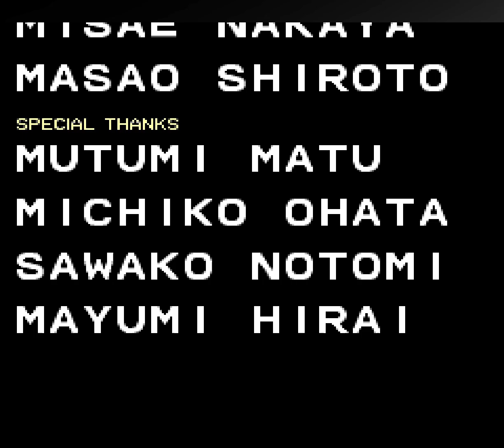1285: Arcade Archives Double Dragon PS4 \\ (Very Hard) Guy froze & game got stuck! + Playthrough!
Trying to play through Arcade Archives Double Dragon on PS4 and forgot I'd left it on Very Hard difficulty from last time long ago = o Also a weird thing happened in the spear hallway before the final room where a guy just froze and I tauntingly left him there instead of trying to break him out of it and then the game got stuck and wouldn't let me move forward and I probably deserved that. : P So I had to start over and rage-play all the way through again but I did way better that time. = D?

0:00 - start
0:58 - English Tear.
4:43 - getting scooped = o
11:15 - factory smacked
19:10 - forest fumbles
25:54 - gamma me is better
31:32 - got hulk on the platform! : D
32:09 - guy freezes = oo
37:38 - game stuck!
38:45 - fresh tears ;_;
45:25 - factory smash!
51:51 - really bad at picking up knives
53:04 - gettin' dunked
56:10 - don't lose my rock!
1:00:07 - high kick green me outta the air
1:03:27 - don't head butt but kicks are working okay on the big bros
1:08:20 - bawss
1:12:23 - YOSHI KISHI
1:15:00 - wrap!

Well... Was doing horribly anyway so maybe it's just as well that weird freeze happened (maybe because I punched him just as some dynamite was exploding? I have never had this happen in DD as far as I can recall and I've been playing it--way too sporadically, apparently ;_;--since it came out in the arcade when I was a kid!!) and forced me to play through again with a real MAD ON and I guess that's what you gotta do, gotta play with murder mind just set on stomping these s into the MUD!

Anyway yeah I'd committed the sacrilege of staying away so long and starting to think maybe DD wasn't so good 'cause obviously it has weird stuff like the slowdown and some moves being too good or not so good later on 'cause like guys duck the kick all the time later but no it's got this strange charm where those things just kind of make it feel tough and make you want to WIN HARDER raWR!

So yeah DD's still good and I was a fool ever to doubt it.

I never noticed knives were so hard to pick up before though. : P

And actually kick is pretty good against those green Dragon punks, can knock them right out of their fancy spin kicks and stuff. Oh and kicks worked really well on the two big guys right before the end room, that really surprised me. So I was wrong about kicks, too. = o

I sure couldn't hit those lime-colored punks once the boss showed up. And I love the way he just trundles in past that window. Forgot his gun is insta-kill, ow. Ow.

Legendary Technos Japan director Yoshihisa Kishimoto , who invented the modern beat-em-up with Renegade & Double Dragon, created the weird dodge ball game genre with Super Dodge Ball (arcade; not the NES version though which is really what made it sing), and maybe made the best arcade wrestling game ever with WWF WrestleFest--I know nothing about that scene but that's what people say on the internet--among other exploits, is credited as "Director and Producer YOSHI KISHI" in the DD credits.

Come to think of it he also directed the recent "get the band back together" Double Dragon IV which unlike DD1--but like, say, Kishimoto's arcade DDII--wasn't very good, but definitely has a crash midway through it so maybe the hang I got here brings it full circle. = o

Then again this was only the fourth entry in Hamster's Arcade Archives series and they were still working stuff out like they didn't even have a "return to title screen" option in the menu, didn't have a separate Hi-Score mode, and you couldn't zoom the game screen even close to the full screen height, so for all I know that guy freezing could be an emulation error.

1/15/23